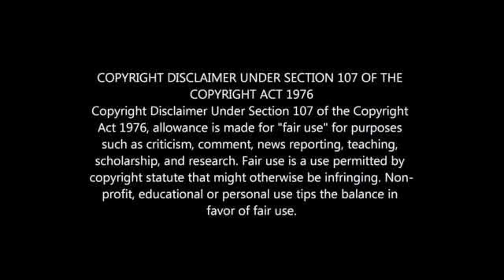Orlando Pirates Release Thulani Hlatswayo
Orlando Pirates Transfer News